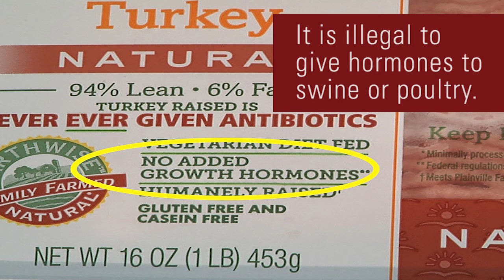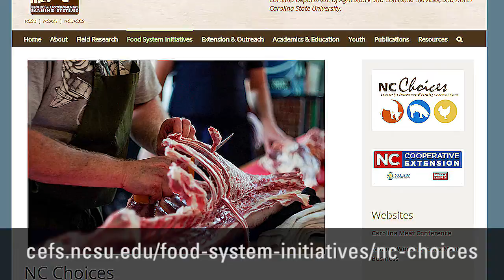Homegrown | Meat Labels: What Does "No Added Hormones" Mean?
The meat label claim "No Added Hormones" may not mean what you think it does. Learn more about this food product label so you can make informed choices when buying meats.

Every month, Homegrown will share new videos featuring timely tips and tools from our Extension experts in three categories: On The Farm, In The Garden and In The Kitchen.